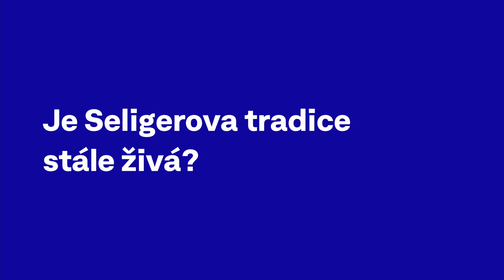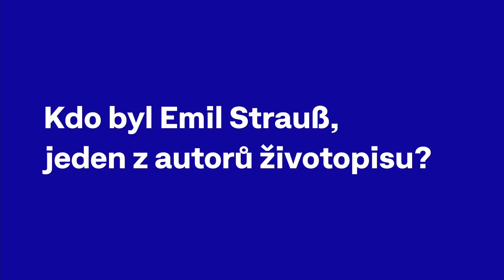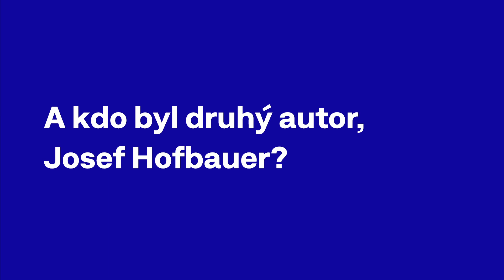Josef Seliger. Obraz jednoho života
Historik Thomas Oellerman představuje naši novou knihu Josef Seliger. Obraz jednoho života, které je odborným redaktorem. Knihu jsme vydali spolu s nakladatelstvím Burian a Tichák.

Kdo byl Josef Seliger? Je jeho odkaz stále živý? A čím jsou zajímaví autoři knihy?